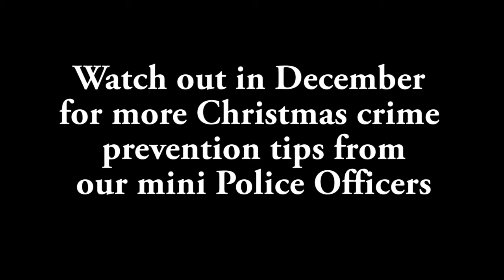"Forgotten Something" - West Yorkshire Police Autumn Winter Anti - Burglary Campaign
"Forgotten Something" - West Yorkshire Police Autumn/Winter Anti-Burglary Campaign - a twist on the popular 'sticky notes' game - where local West Yorkshire School Children offer easy to remember home security advice on sticky notes.